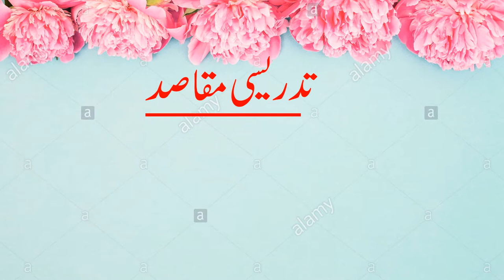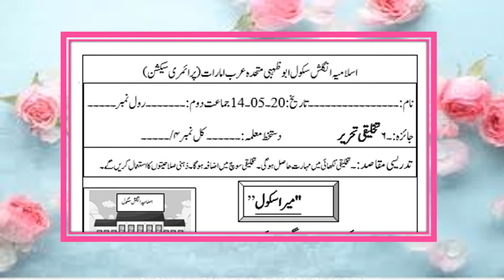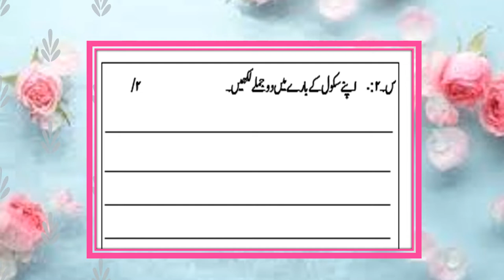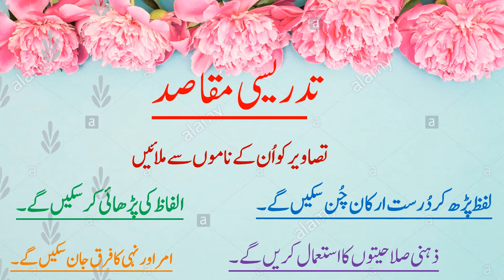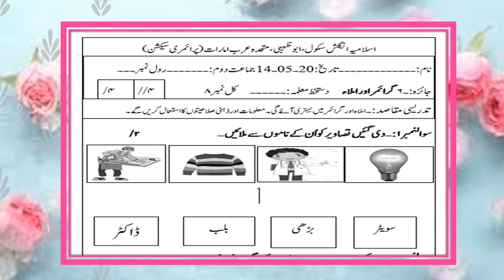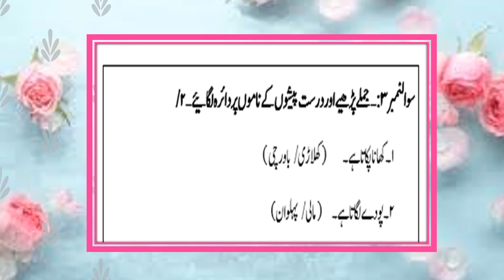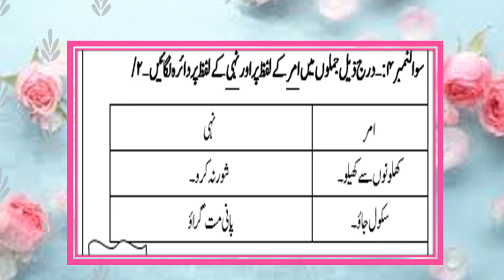Grade 2 Urdu term 3 week 6 (14.5.20) Assessment